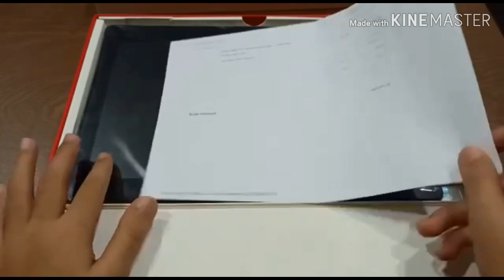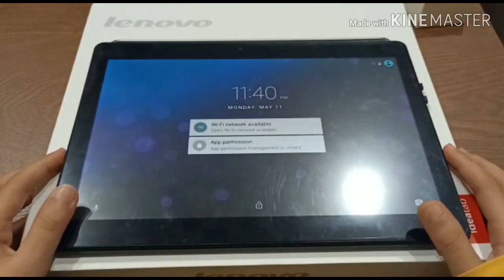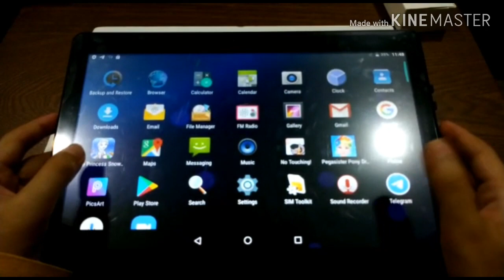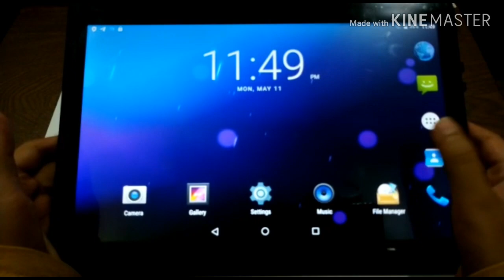Unboxing lenovo tab3 10.1